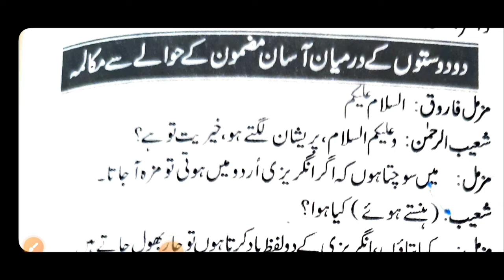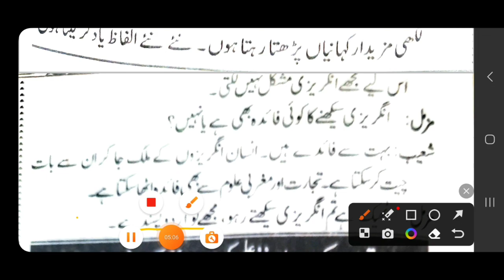Do 2 doston k drmiyan Asan mazmoon k hwaly sy mukalma# mukalmanavesi#urdumukalma# Specialstudyofurdu